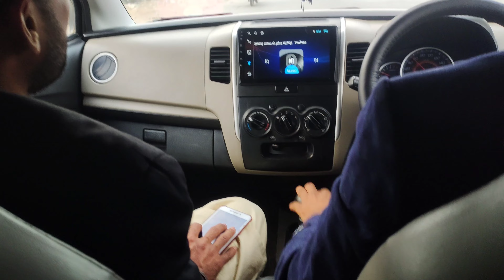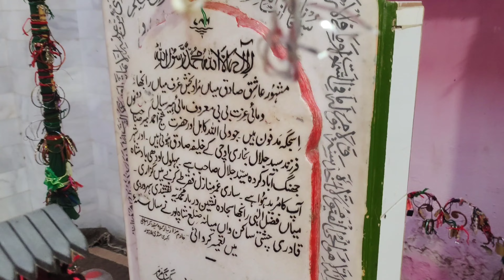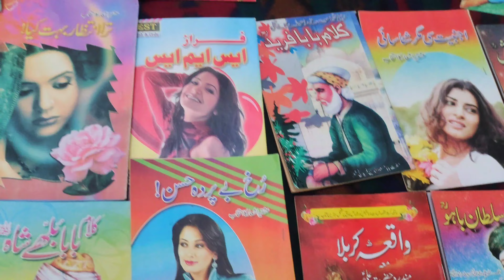Heer Ranjha drabar complete documentary|| ہیر رانجھا مزار||Ak din Aoun balcoh k Sath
Heer Ranjha tomb in jhang this is historical place of jhang it is true love story between Ranja and heer heer belong to jhang sial faimly and ranjha belog to sarghoda